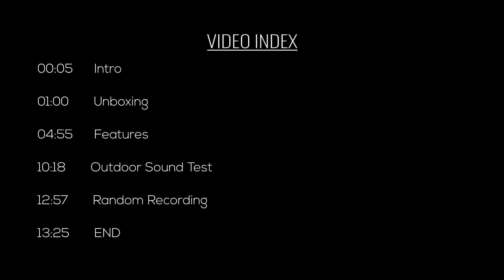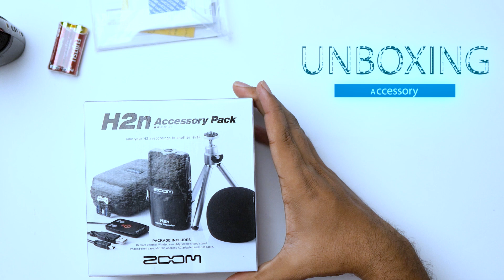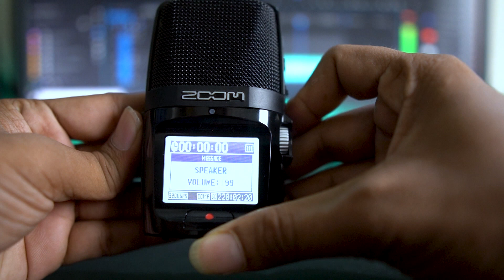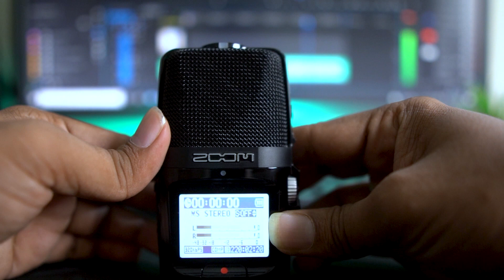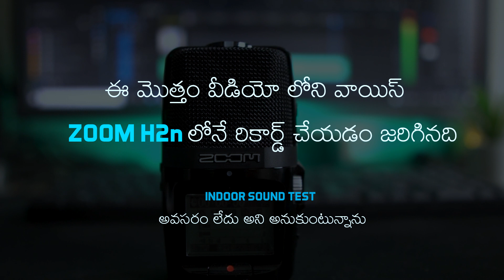PURCHASED this Zoom H2n for my YouTube Videos - Unboxing in Telugu & Sound TEST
Zoom H2n Unboxing in Telugu & Sound TEST

Video Length ఎక్కువ అనిపిస్తే కింద ఉన్న Time Stamps తో Jump అవ్వండి !!
00:05 Intro
01:00 Unboxing
04:55 Features
10:18 Outdoor Sound Test
12:57 Random Recording
13:25 END

This Video is all about Zoom H2n Unboxing & Sound test in Telugu

Zoom H2n
Accessory Pack

My Gear

CPU
AMD 7 Ryzen 3700X ➜
Motherboard
Gigabyte Aurous X570 Elite Wi-Fi ➜

GPU
Gigabyte GeForce 1660 SUPER DDR6 ➜
RAM x 2 ➜
SSD : Samsung M.2 500GB SSD ➜
HDD x 2 ➜

Camera Gear
Camera Body➜
Smartphone Gimbal ➜

Data Storage
External HDD ➜